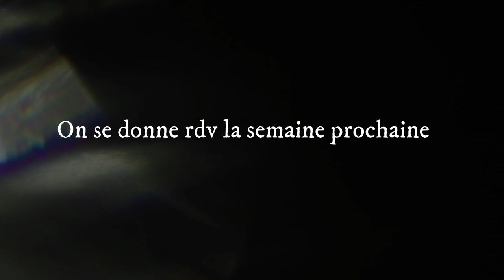NOTRE RENCONTRE | Comment tout a commencé 💕 Je ne voulais pas de lui (part 1/2)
Hello hello,

On vous raconte notre rencontre, vous vous doutez qu’il est impossible de résumer nos débuts en une seule vidéo.
Il y aura donc 2 parties à cette mini série.

N'hésite pas à :
- partager
- commenter et surtout SURTOUT..

🔔 N'oublies pas d'activer la cloche de notifications pour ne manquer aucune vidéo

R E T R O U V E  -  M O I   I C I :

- Bsx ♡